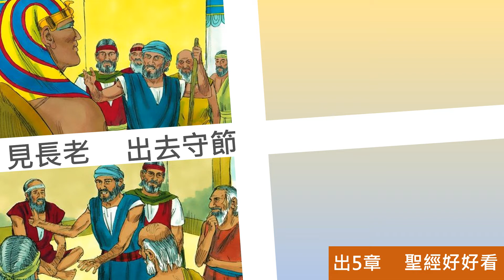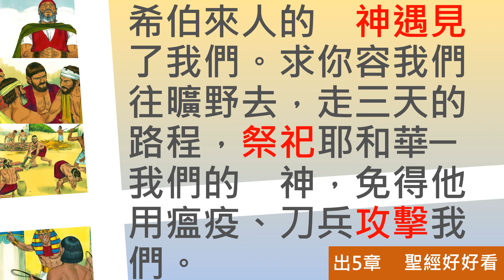[聖經好好看] 出埃及記-第5章 見法老，法老加倍逼迫